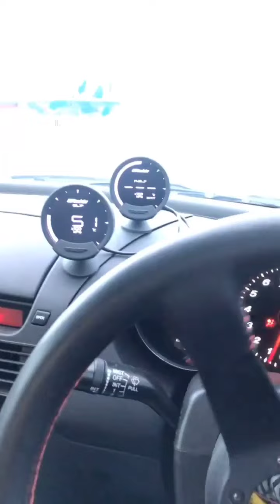2 этап RDS asia 2021. Андрей Астапов (Instagram stories от 4.06.21)